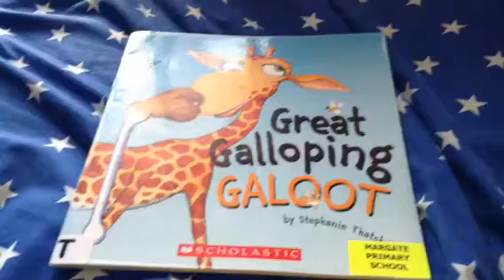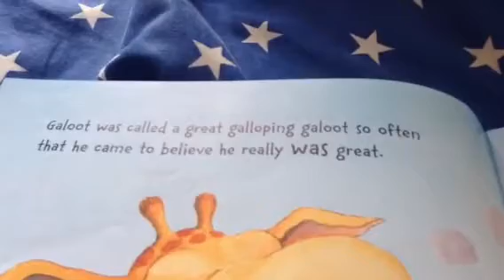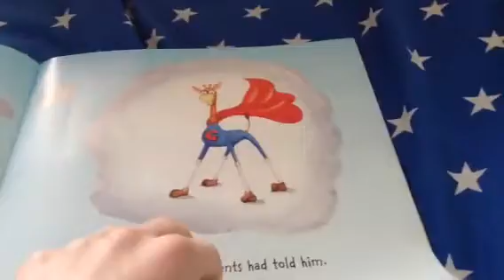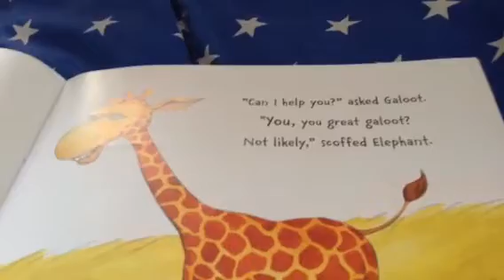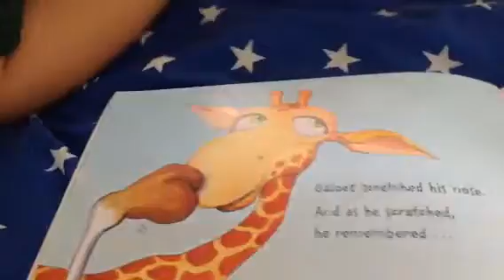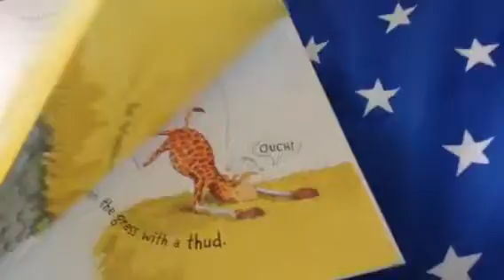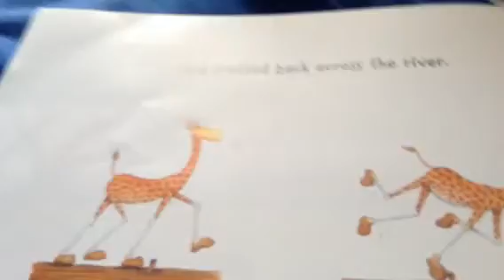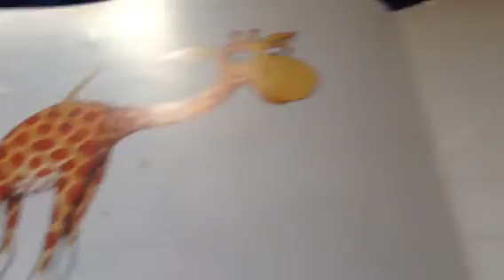Great galloping galoot🐴